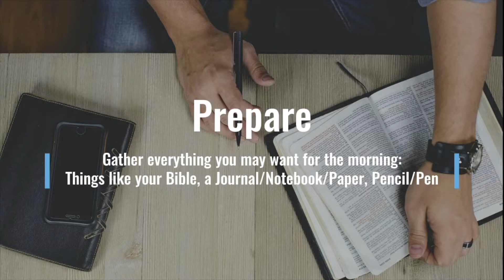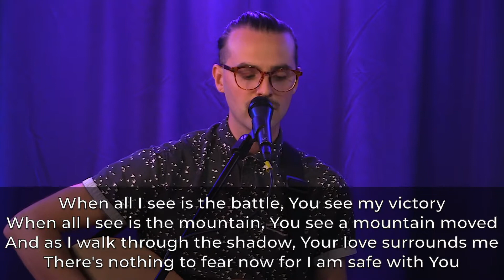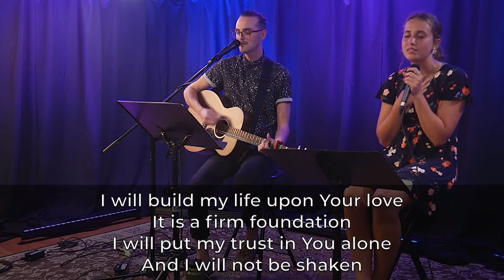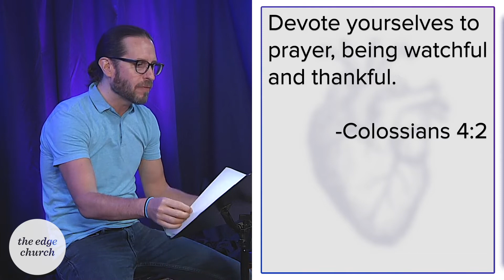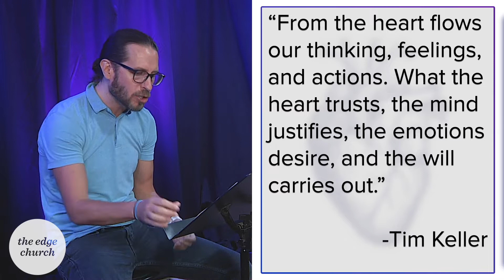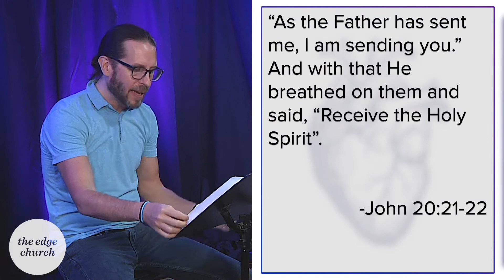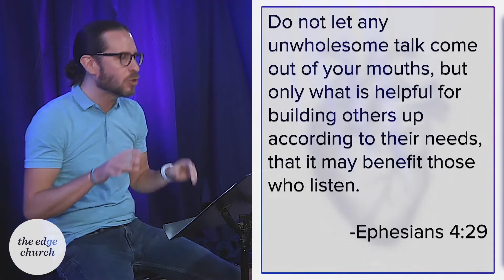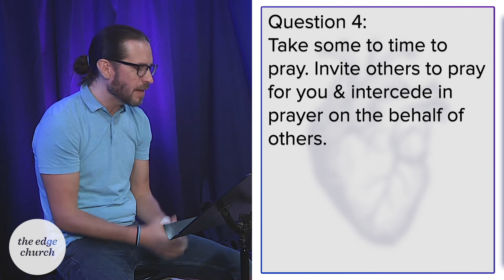The Edge Church- Sunday Service August 14, 2022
This service was originally broadcast on Sunday, August 14, 2022. The Edge Church is located in Aurora, Illinois. For more information about our community, please

Chapter Markers:
0:00 Intro / Countdown
5:11 Welcome Announcement
7:30 Opening Worship Set
25:53 Sermon (Prayer & Proclamation)
59:15 Closing Worship Song
1:03:32 Discussion Questions & Outro

Worship music performed, streamed and reported in accordance with copyright laws under a CCLI copyright and streaming license.

Additional Music from the Facebook Sound Collection:
Regarding Gravity- Global Genius Productions
Optical Illusion- Global Genius Productions
Elsia- Christina Courtin & James Shipp